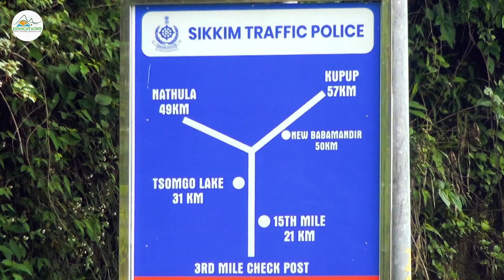Journey from Gangtok to Tsomgo lake | Best Place In East Sikkim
Visit Sikkim
Tsomgo lake
Baba Mandir
Nathula Pass